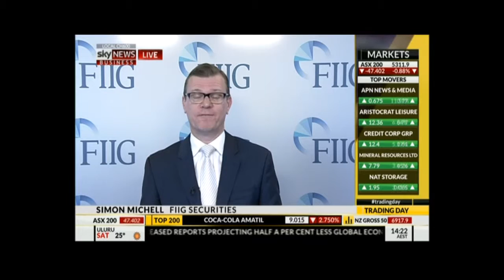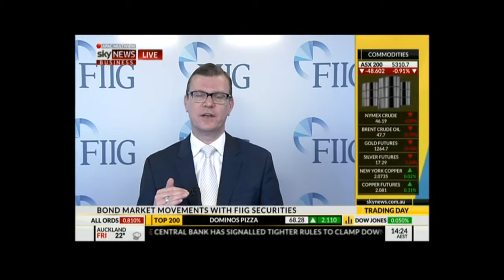Fiig Securities Sky News Bond Market Update 13 05 16